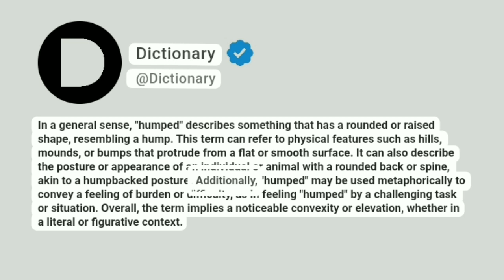Humped Meaning In English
In a general sense, "humped" describes something that has a rounded or raised shape, resembling a hump. This term can refer to physical features such as hills, mounds, or bumps that protrude from a flat or smooth surface. It can also describe the posture or appearance of an individual or animal with a rounded back or spine, akin to a humpbacked posture. Additionally, "humped" may be used metaphorically to convey a feeling of burden or difficulty, as in feeling "humped" by a challenging task or situation. Overall, the term implies a noticeable convexity or elevation, whether in a literal or figurative context.